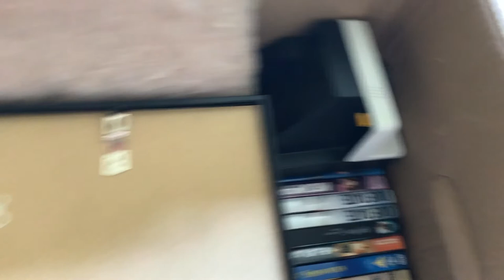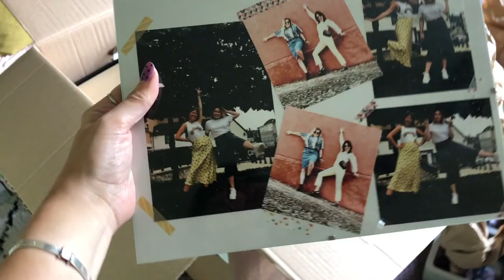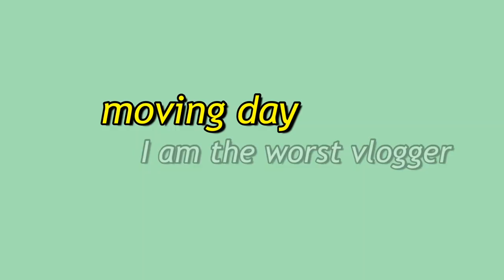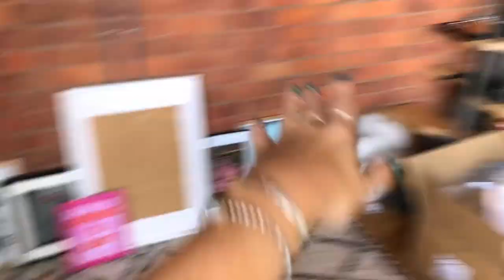Moving Vlog; Kent to Manchester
Thank you for tuning in to my moving vlog - Kent to Manchester baby🤩